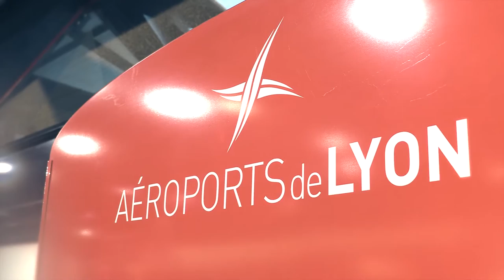Le Cirque Éloize arrive aux Aéroports de Lyon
Arrivée du Cirque Éloize aux Aéroports de Lyon pour présenter Cirkopolis à la Maison de la Danse du 8 au 22 octobre 2016.